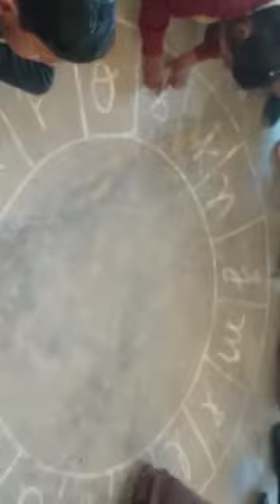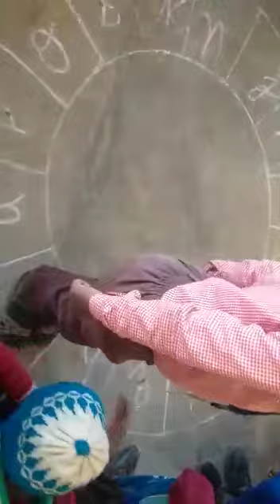गतिविधि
कक्षा 2 के बच्चे इंग्लिश अल्फाबेट सीखते हुए।